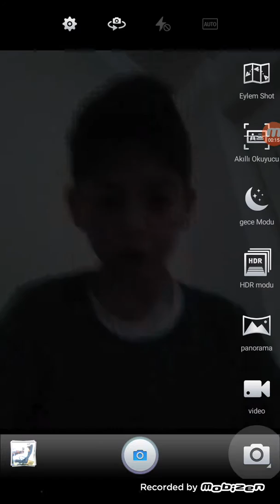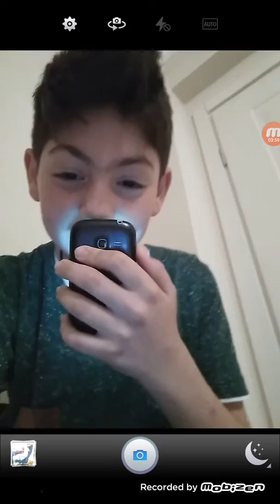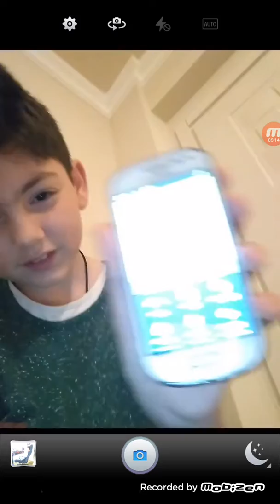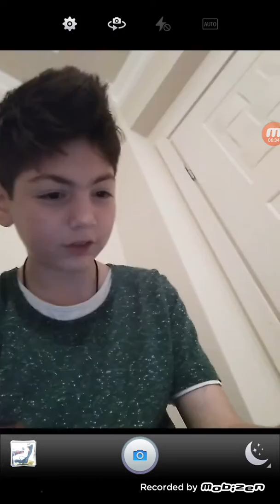DEDEMİN ÖDÜ KOPTU ANANEM AĞLADI...